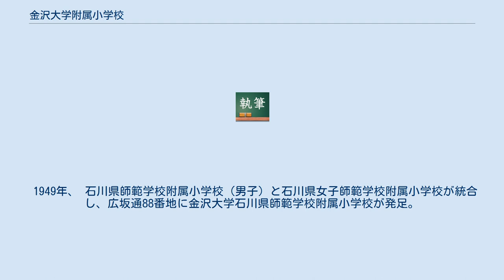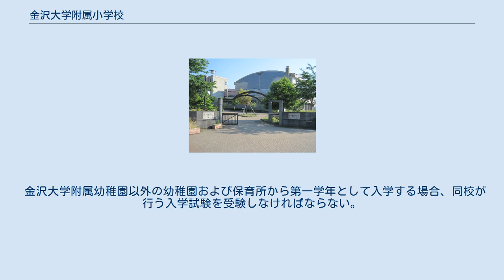金沢大学附属小学校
金沢大学附属小学校（かなざわだいがくふぞくしょうがっこう）とは、石川県金沢市にある国立小学校。
金沢大学の附属学校。
 正式名称は「金沢大学人間社会学域学校教育学類附属小学校」（かなざわだいがく・にんげんしゃかいがくいき・がっこうきょういくがくるい・ふぞく・しょうがっこう）である。
 1学年105名のほぼ全員が金沢大学附属中学校に進学する。
 1949年、 石川県師範学校附属小学校（男子）と石川県女子師範学校附属小学校が統合し、広坂通88番地に金沢大学石川県師範学校附属小学校が発足。
1951年、金沢大学教育学部附属小学校と改称する。
 1995年9月、附属幼稚園、附属中学校と共に附属高校の所在する平和町キャンパスへ移転した。
なお、旧校地の広坂には2004年9月に金沢21世紀美術館が開館している。
 幼小中一貫教育を実施している。
第三学年で外部の小学校から複式学級への編入も可能である。
ただし、附属中学から附属高校へは学年の半数程度しか入学できないので注意が必要である。
 ふれあい広場の芝生はかしわの木々に取り囲まれている。
1972年度以降の卒業生が記念植樹した「かしわ」の木は、かつての広坂校舎から現在の平和町キャンパスに移植され、心地よい木陰を作っている。
 制服があり、着用が義務付けられている。
 ランドセルのみならずリュックでの登校も可。
（費用や容量を考え、リュックにしている生徒の方が全体数としては大きい。） 金沢大学人間社会学域学校教育学類の附属学校として、初等教育の理論と実証の研究を行い、教育現場に必要な情報の提供を行う。
また、教育現場の諸課題に取り組み、教育研究を通して地方教育の進展に資する。
 また、教育実習等を通した学生の指導を行う。
 唯一あるクラブ活動として、弦楽合奏部がある。
必ず入らなければいけないわけではない。
 外部から講師を呼んでいる本格的なクラブ。
小学4年生から入ることができ、みんなで楽器を演奏する。
6年生の参加する「金沢市小学校連合音楽会」の演奏にも参加している。
 金沢大学附属幼稚園以外の幼稚園および保育所から第一学年として入学する場合、同校が行う入学試験を受験しなければならない。
また、その他に複式学級が設けられており、第三学年で、他の公立・私立小学校からの転入も可能。
この場合も同校が行う入学試験を受験しなければならない。